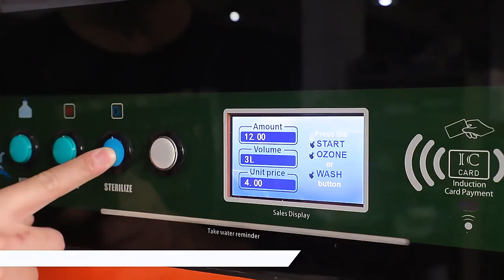LUXURY ANDROID SELF-SERVICE WATER VENDING MACHINE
WITH ANDROID SYSTEM , CAN CHECK THE MACHINE STATUS THROUGH THE APP ON YOU PHONE